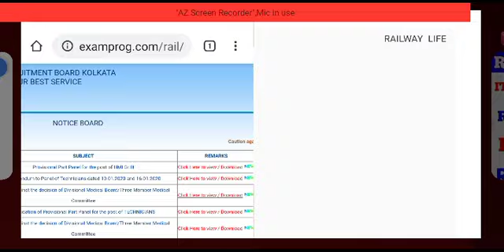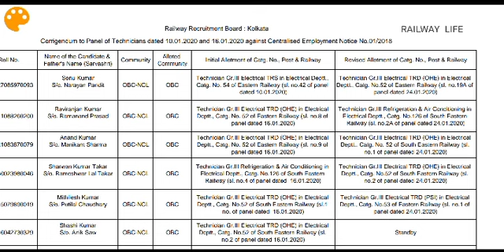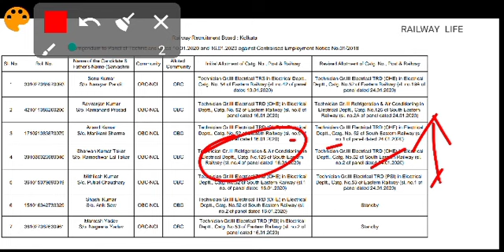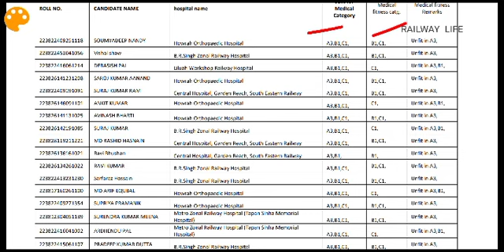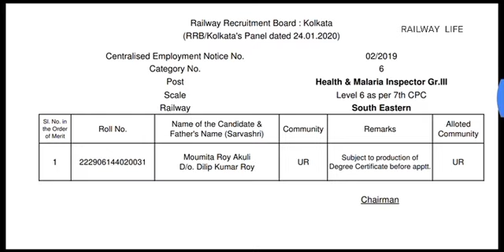Rrb Kolkata iti provisional panel Amendment & JE Re-medical unfit in DMB